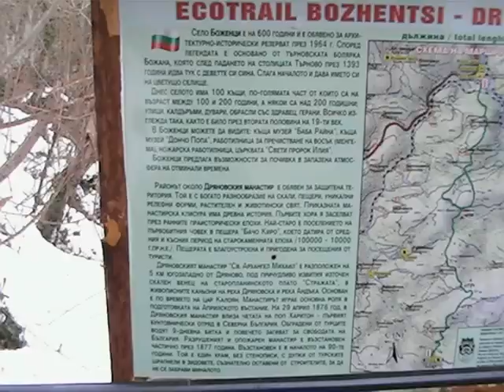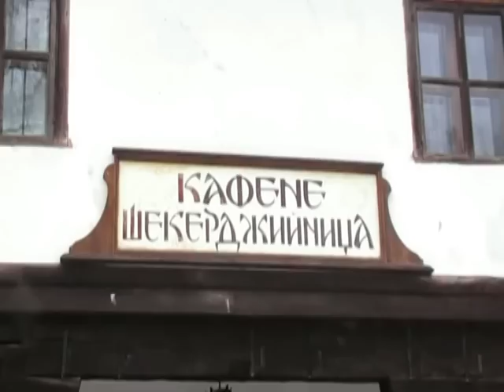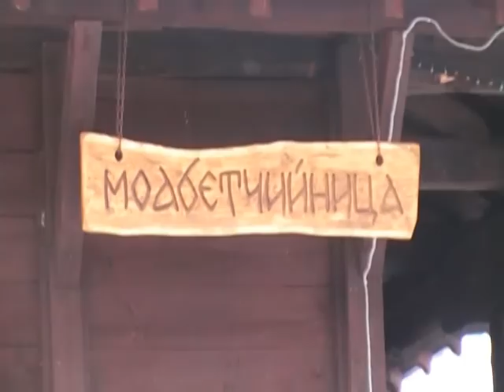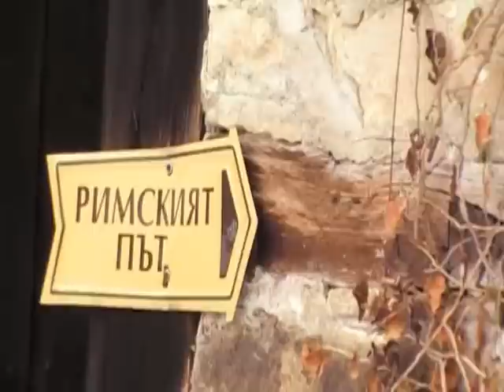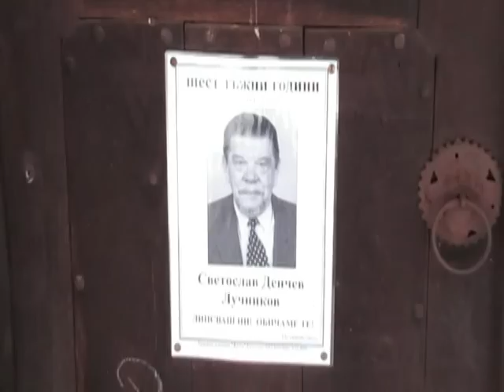Боженци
Архитектурен ансамбъл до Габрово